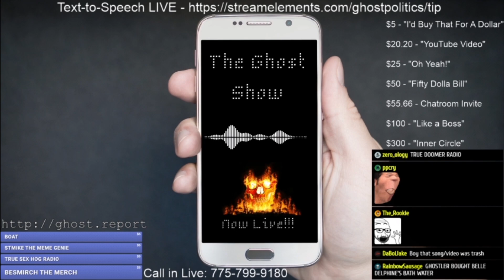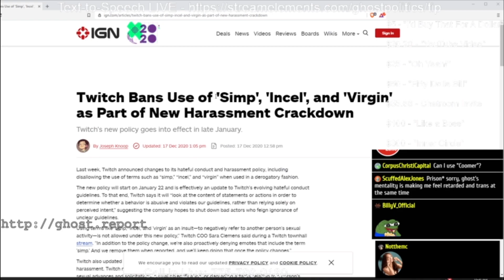Ghostpolitics adresses the new Twitch TOS [December 17th, 2020]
Ghost spits some quick facts about Twitch